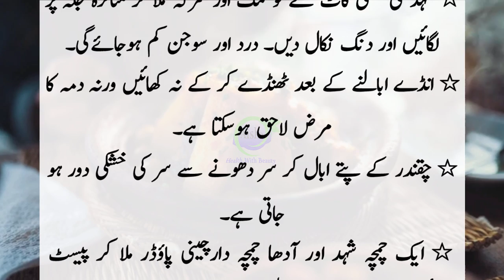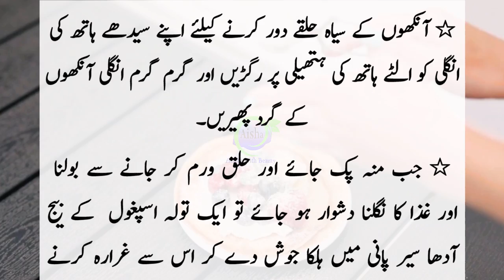Kuch Totky Jo Achanak Kaam Aajaien | کچھ ٹوٹکے جو اچانک کام آجائیں | Very Useful Hacks For You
●___ ۩ஜ۞ஜ۩ ___●
●___ ۩ஜ۞ஜ۩ ___●